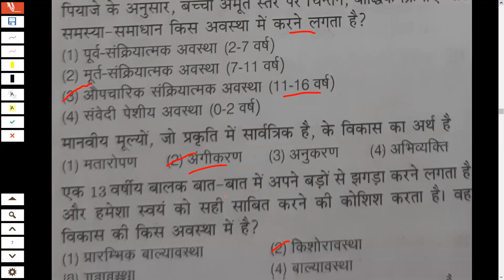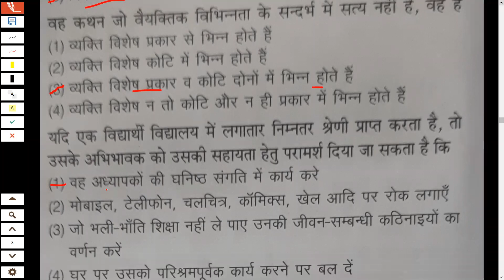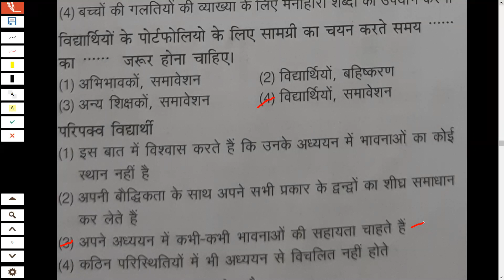बाल विकास और शिक्षा मनोविज्ञान ||03 TET/UPTET/REET/MPTET/CTET